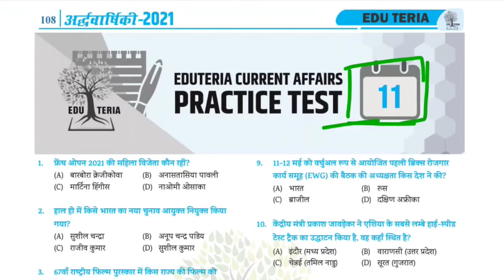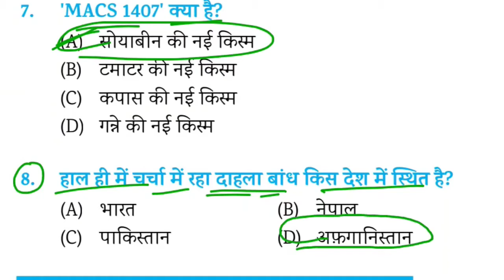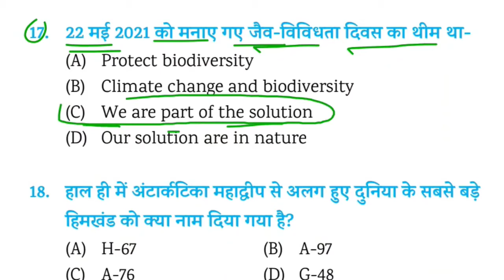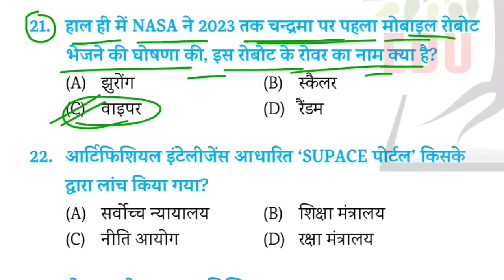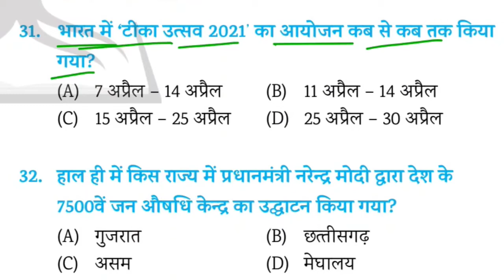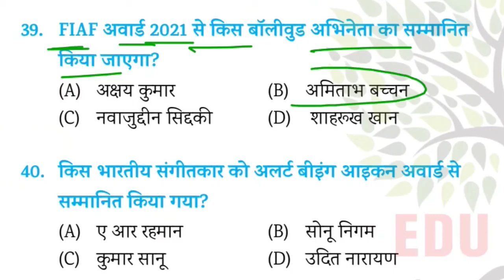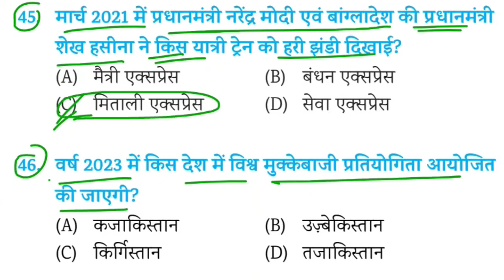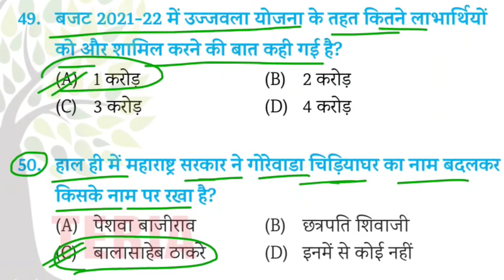Practice set-11 | Eduteria अर्धवार्षिक करेंट अफेयर्स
Dailycurrentaffairs

Dailycurrentaffairs
currentaffairsbyRitesh

map_class_khan_sir_patna
indian_polity_khan_sir

disturbation act.

Note:-

This video is not intended to offend anyone but has been shot with the purpose of education.